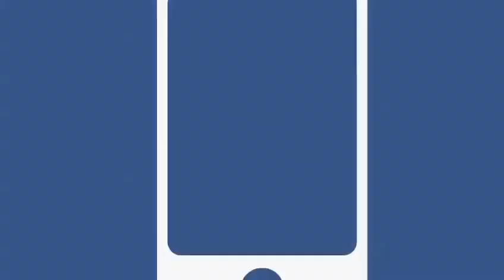Así Pasó: Agresión por parte de la Policía de Venezuela a nuestro equipo de TV Venezuela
Este lunes 5 de junio, la agresión por parte de la Policía Nacional Bolivariana, a nuestro equipo de TV Venezuela en Caracas, Venezuela, quienes día a día informan lo que sucede en el país.